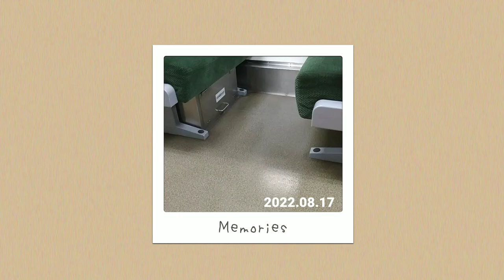再生数が伸びるとうｐ主が凹む不思議な動画72